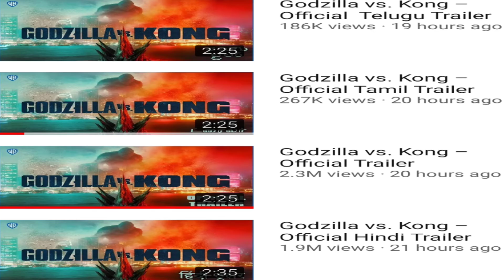Godzilla Vs. Kong Trailer REACTION